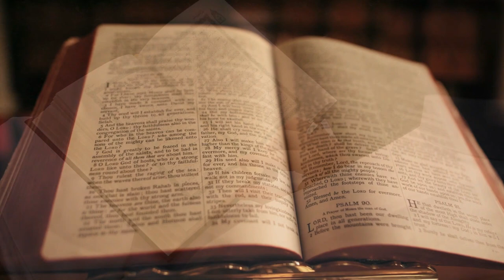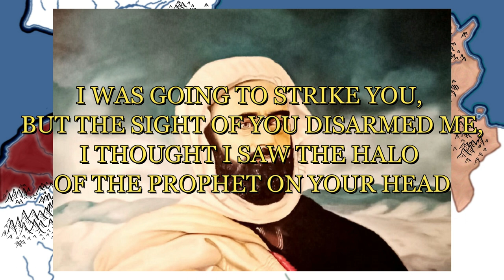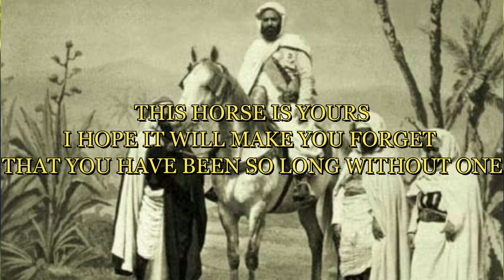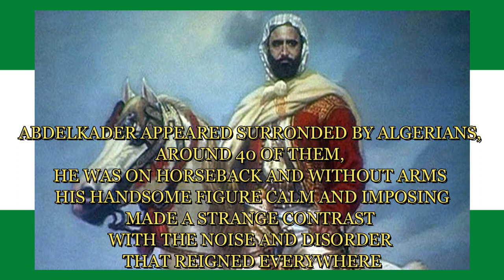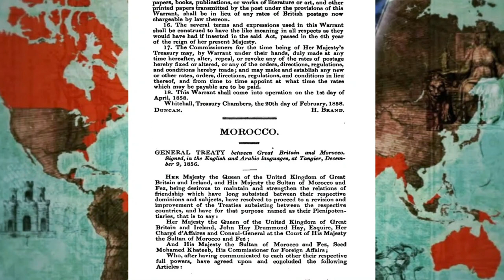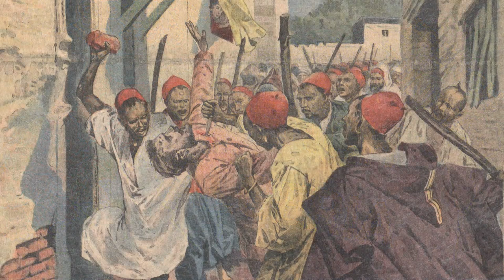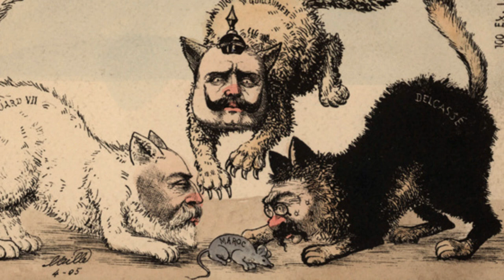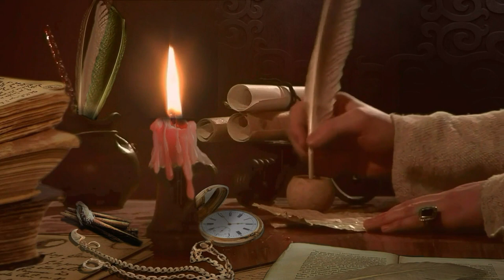How France Colonized North Africa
Algeria, Tunisia, and Morocco. All independent nations, all fall to French Conquest and Colonization. Watch their epic struggle for survival as this region, known as the Maghreb, takes on a global superpower.